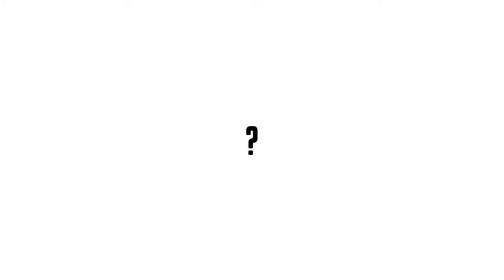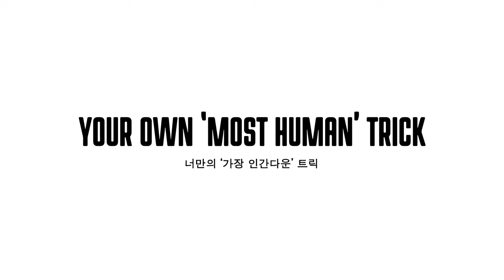FIVE 4 FIVE: 정지훈 (Jihoon Jeong)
최근 국가대표에 선발된 정지훈을 만나, 웜업 트릭과 좋아하는 트릭, 인간다운 트릭(자신에게), 새로운 교육감에게 전할 메시지를 요청했다.

Filmed & edited by 조광훈